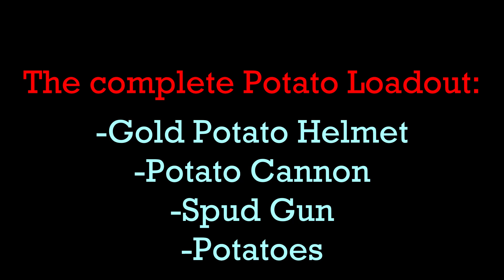THE FULL POTATO COMBO (GOLD HELMET, POTATO CANNON & SPUD GUN) | Surviv.io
0:00 - Intro
0:20 - Normal #1
3:15 - title of video
6:22 - 50v50 #1
8:23 - subscribe!

Follow Vexento on Twitter and SoundCloud!